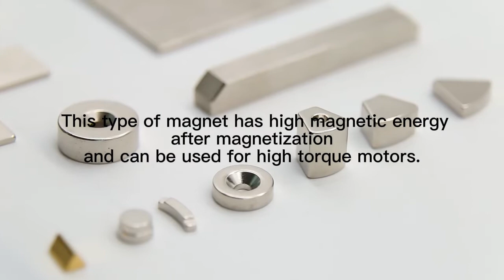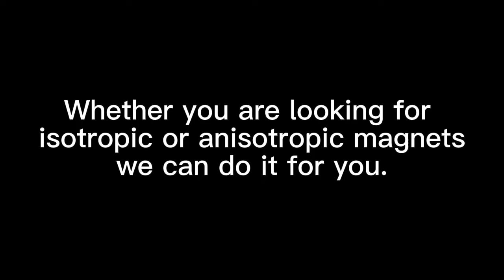Difference Between Isotropic Magnet and Anisotropic Magnet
Today, let's talk about the problems my clients have encountered in recent years.If you have any other questions about magnets, you can leave a message below and be happy to help.